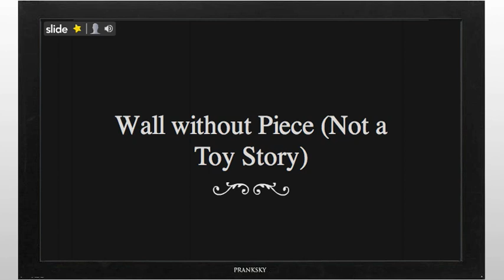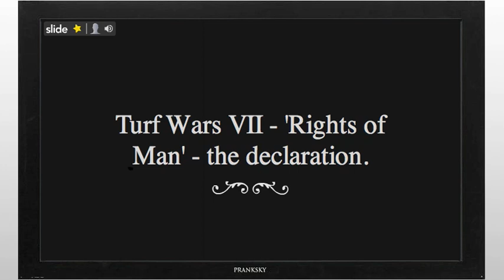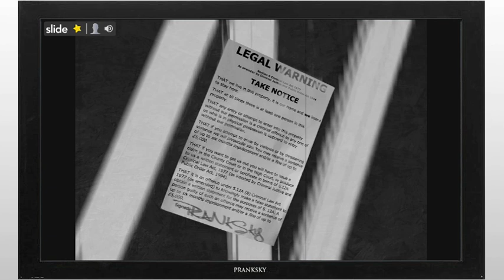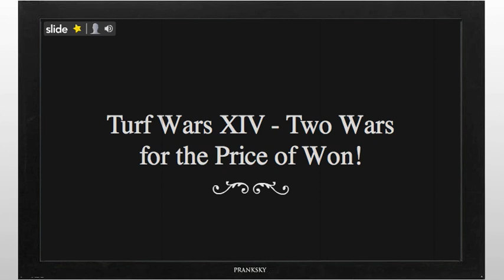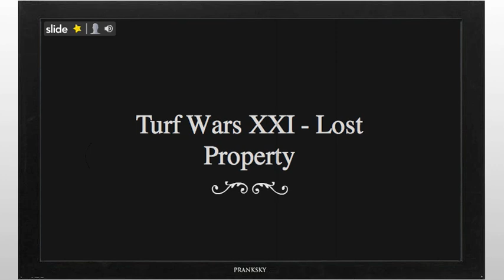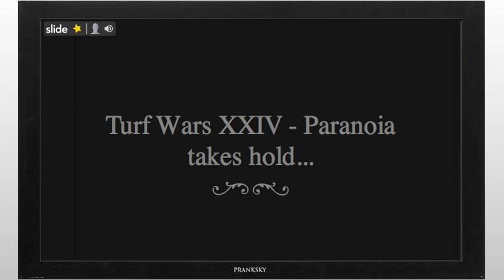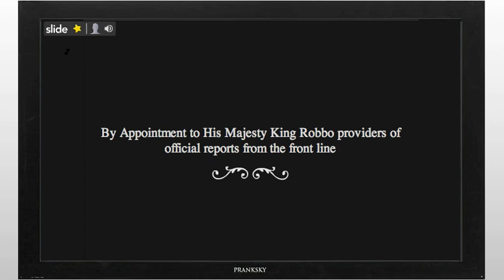THE TURF WARS - SILENT MOVIE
Access to the classified war reports that will be used in the movie at:

Prank Sky Media, London present the trailer for THE TURF WARS - Silent Movie, due for general release in September.

The movie is based on reports from the front line, of the recent 'Turf Wars' that broke out in Camden in December 2009, after a famous graffiti piece by King Robbo was defaced by a decorator despatched by the street artist Banksy.

With thanks to Sewer Slide for letting us borrow their old movie camera.

With the generous support of Reodism, who kindly provided King Robbo's crest.